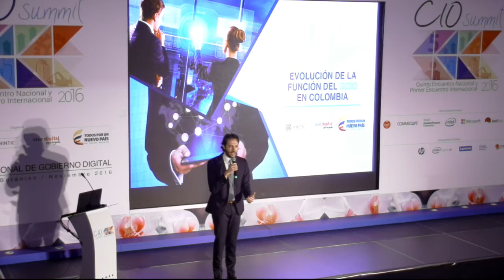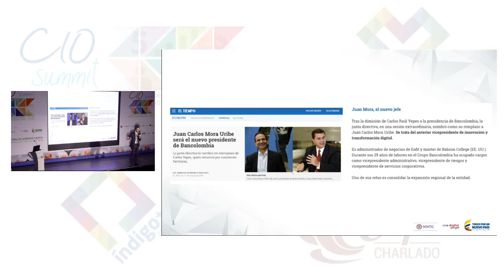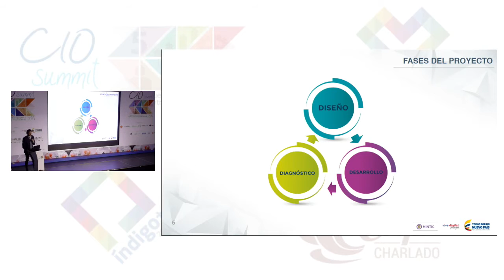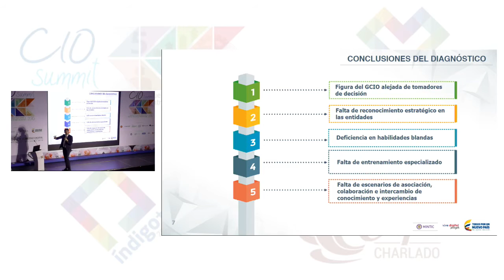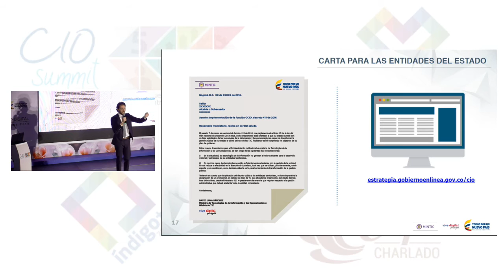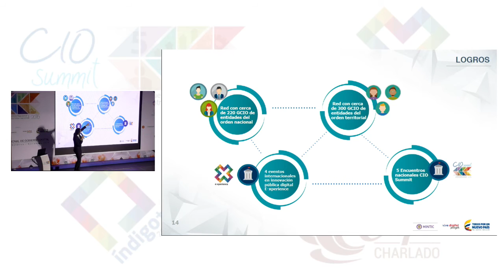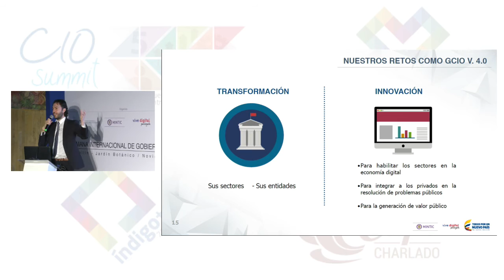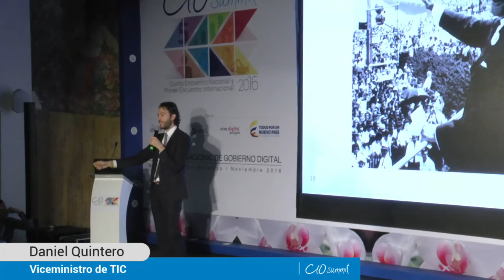Evolución de la función del CIO - Daniel Quintero - CIO Nacional, MinTIC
16 noviembre 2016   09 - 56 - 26